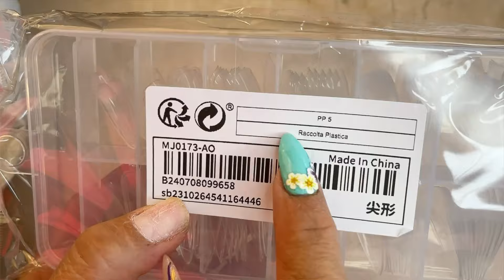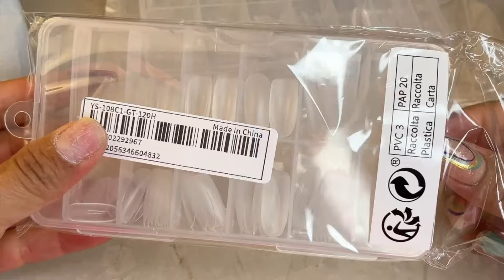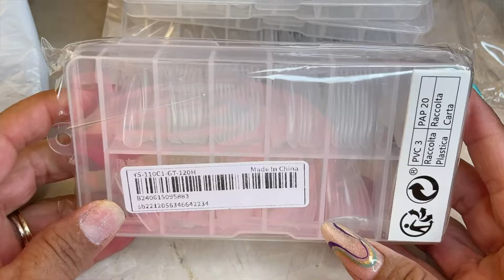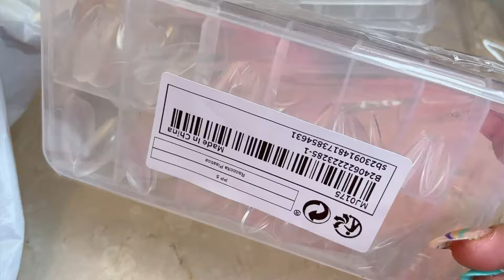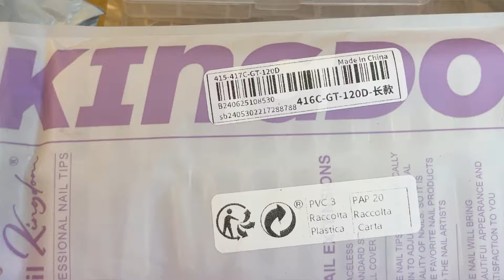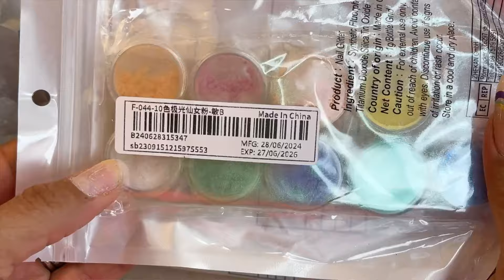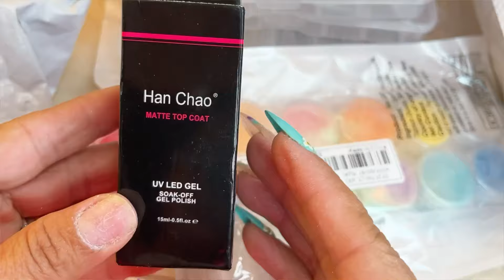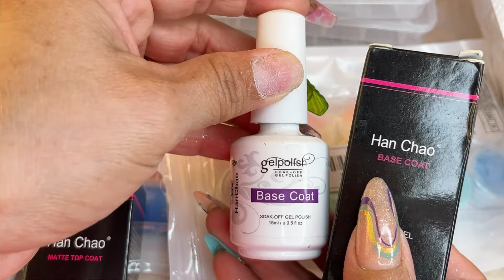SHAIN Nails Haul 💅 | 12 Items x $13.14 SHAIN Haul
Hello beautiful people and beauty lovers! My videos are made for regular people like you and me that we love all about the world of beauty but we are not tech.